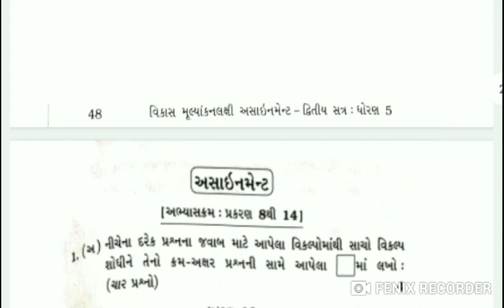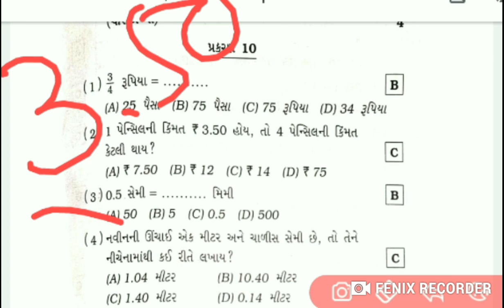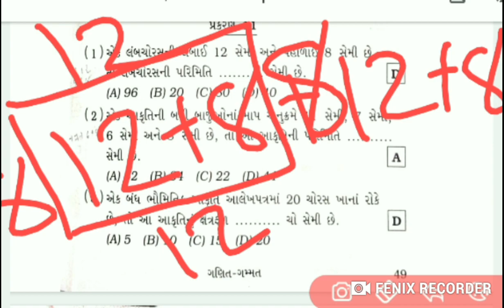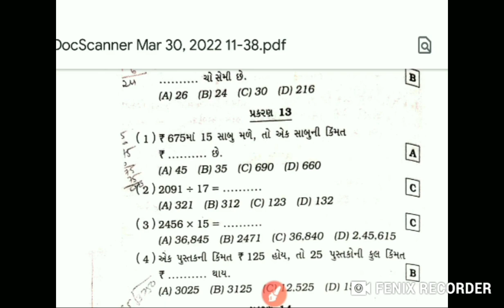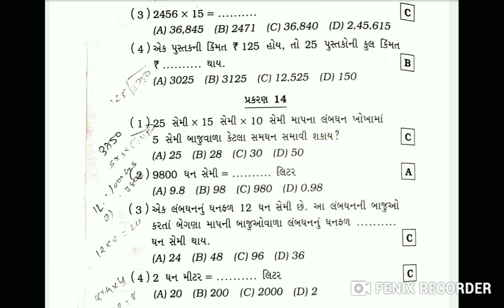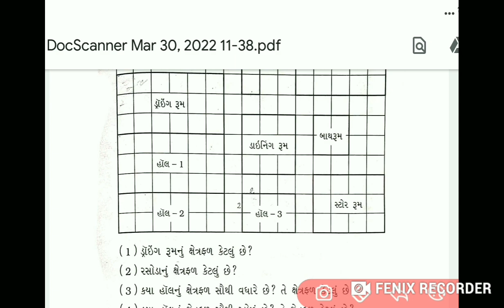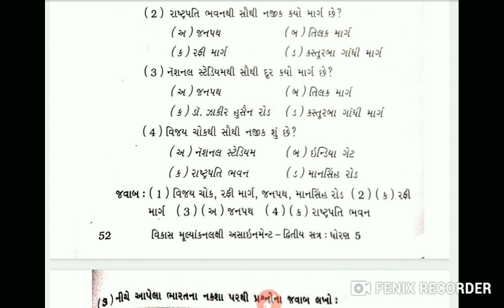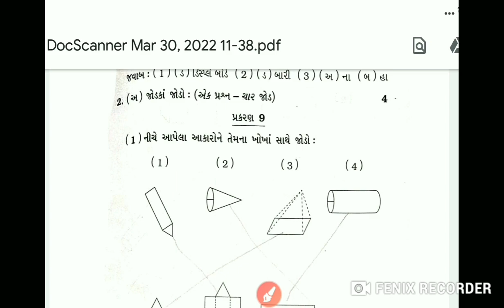#1 std 5 maths assignment solution | dhoran 5 ganit assignment solution | ધોરણ 5 ગણિત સોલ્યુશન